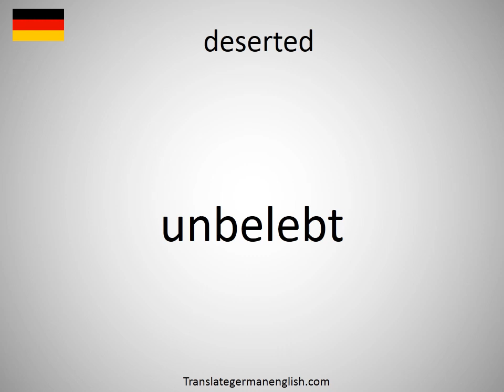How to say deserted in German? (unbelebt)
How to say deserted in German? Learn the pronounciation deserted! How to Pronounce deserted. Expand your vocabulary, learn German words. Practice German online. Use this free pronunciation guide to practice words at a time. Learn German for free. Thank you for viewing, please like or subscribe! hoe om te sê, si të thuash, እንዴት እንደሚናገር, wie sagt man, comment dire, come dire, como dizer, как сказать, nasıl denir, cómo decir, 怎么说, πώς να το πω, hoe zeg je.